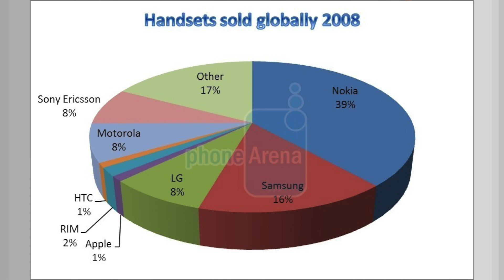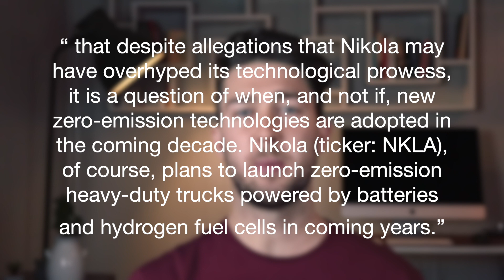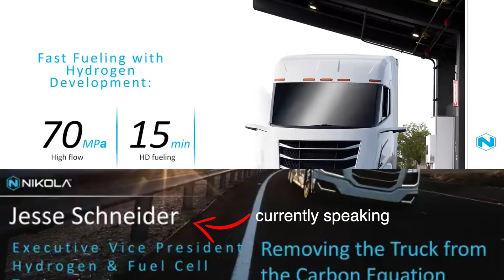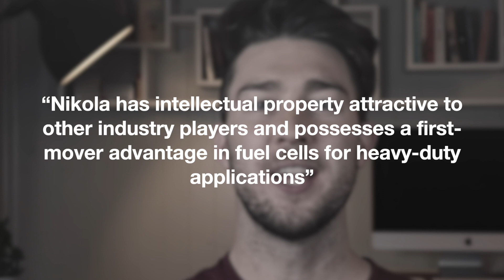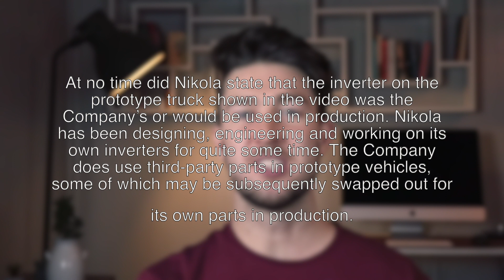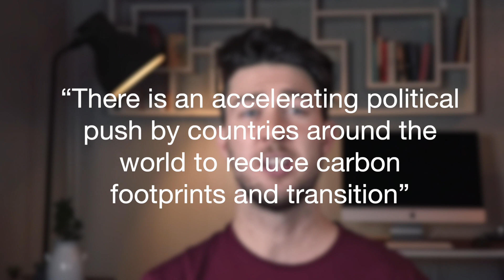Barron's says: Buy Nikola stock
Barron's published an article yesterday titled "Buy Nikola Stock Because It’s When, Not If, Hydrogen Tech Is Adopted"
I disagree with that about as strongly as someone can, and also lets talk about the timing of such a bullish article right before all these Nikola shares become unlocked and can be sold...

like Tesla?
Make your desk look nice (with a plant)